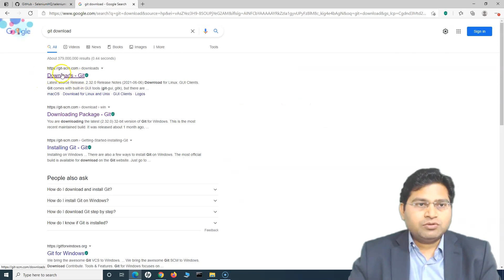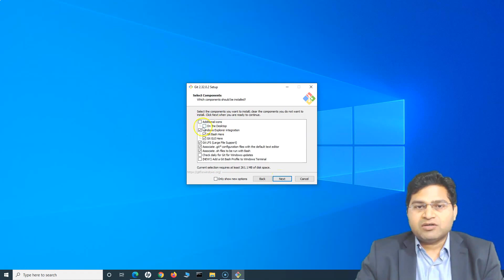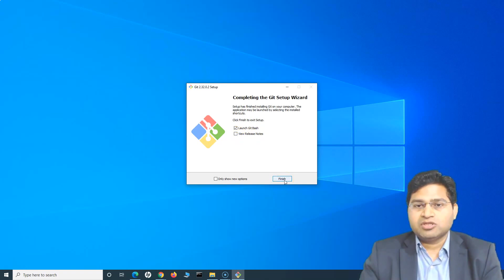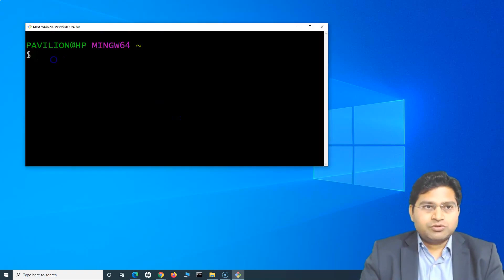Git and GitHub Tutorial #3 - How to Install Git on Windows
In this Git and GitHub Tutorial, we will learn about git installation on windows OS. We will learn how to download the correct version of Git for your windows machine and also the easy and convinient way to install and Setup Git on windows machine.